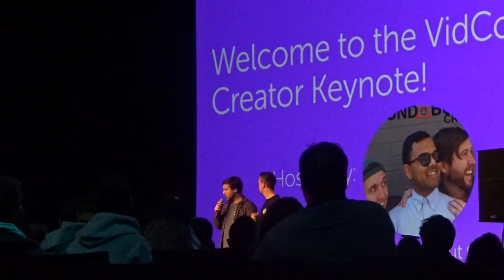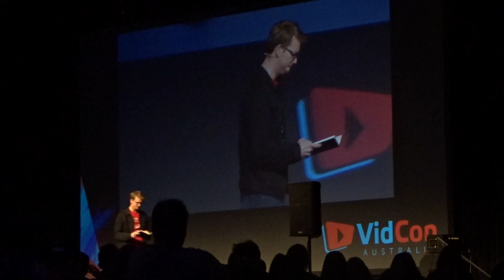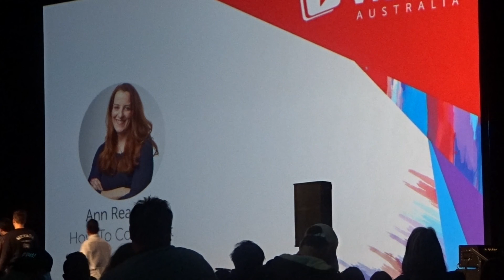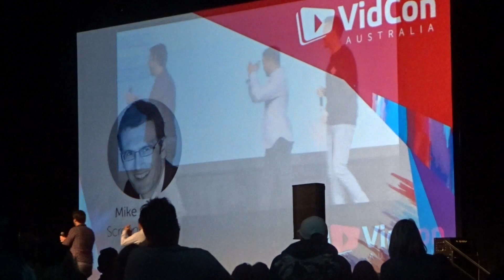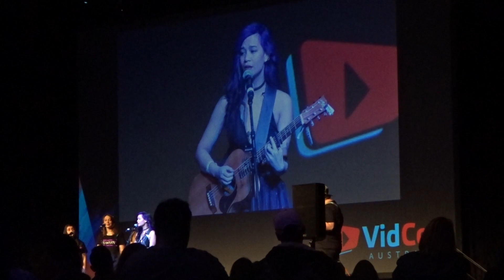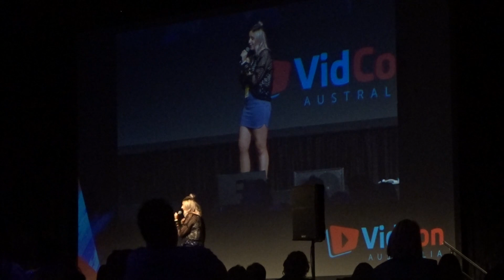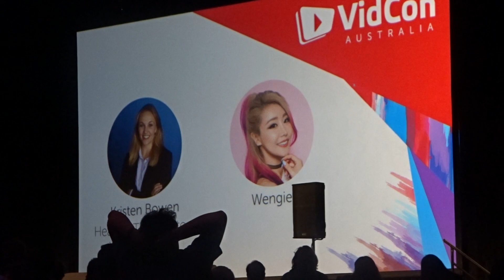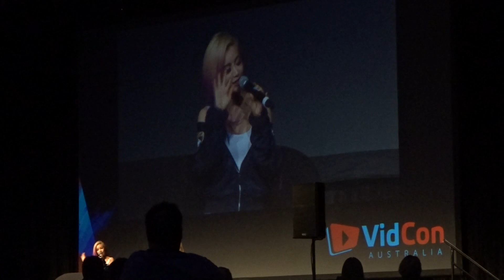Vidcon Australian Keynote 2017 (Full Show)